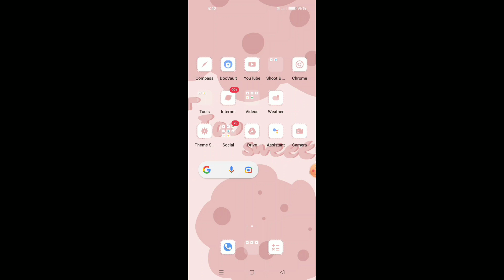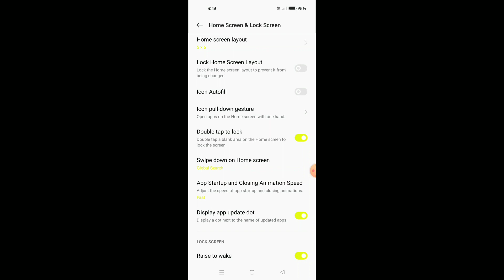Realme 10 Pro Plus || Double Tap To Wake Screen Or Off Screen